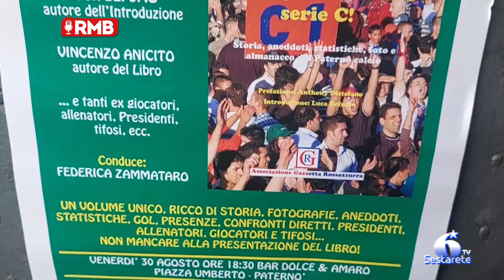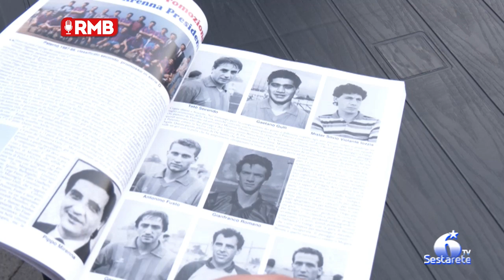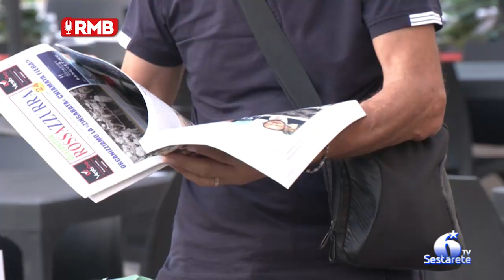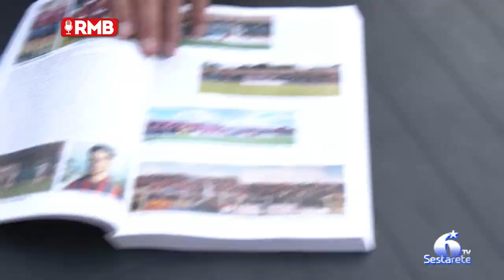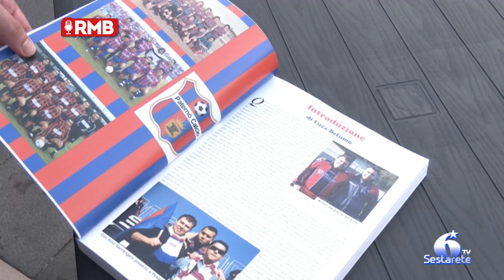L'epopea del Paternò Calcio nelle pagine de "Un sogno chiamato Serie C"